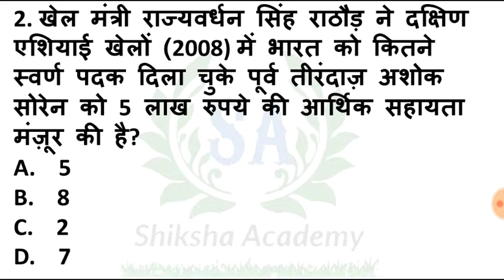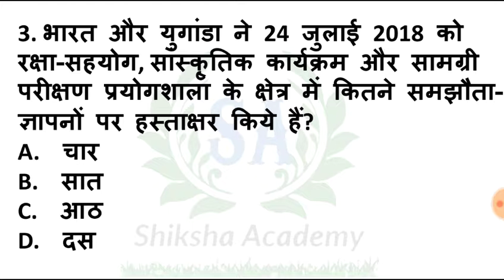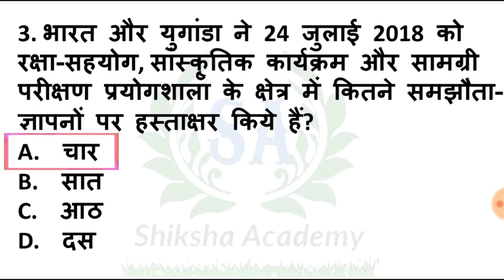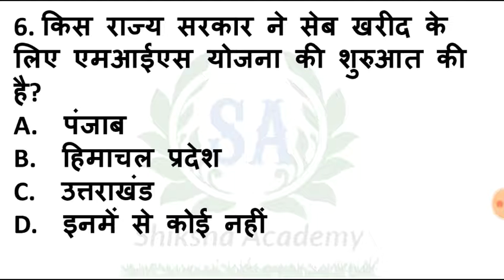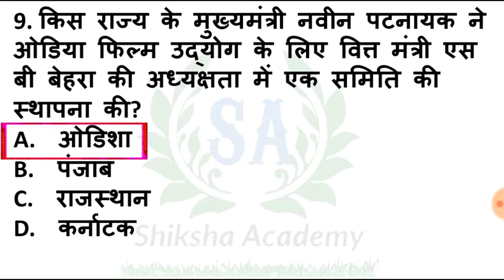26 July 2018 || Current affaires updated ||Imp current affairs question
26 July 2018 || Current affaires updated || Current updated ||Imp current affairs question